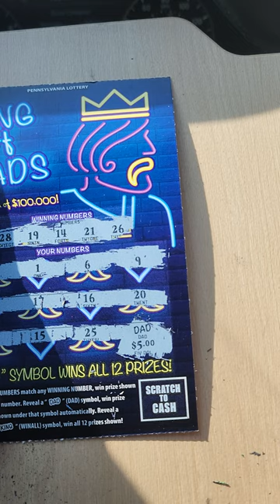🤑 I'LL TAKE THAT WIN ON THIS LOTTERY SCRATCH OFF